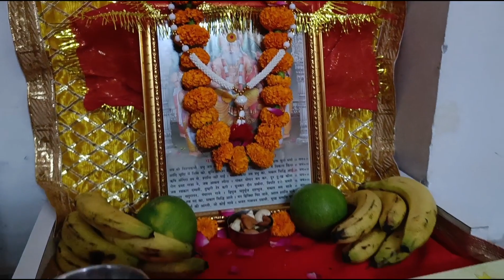😊Vishwakarma day celebration 🎉| sundar jhakiya Kali Mata 😳